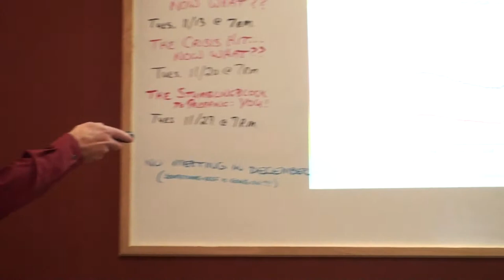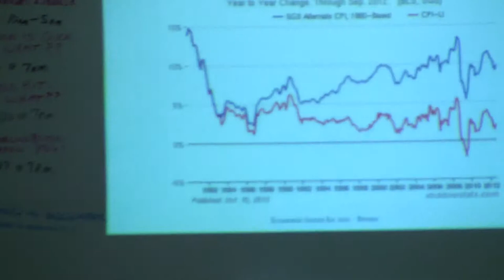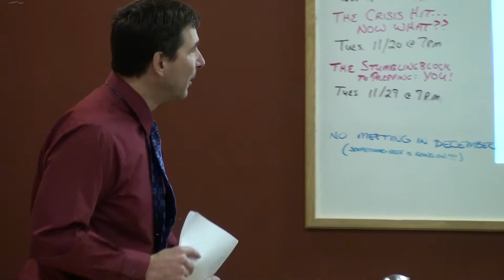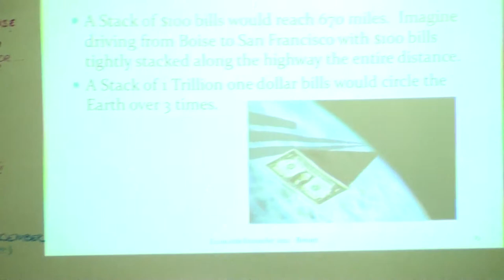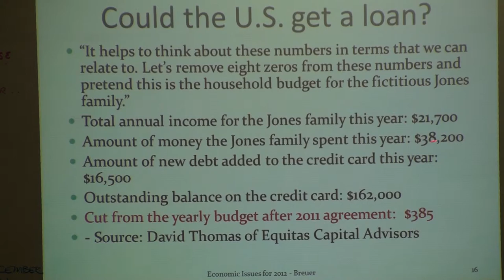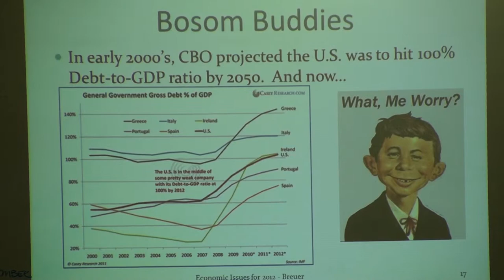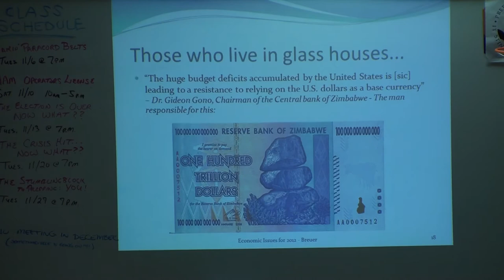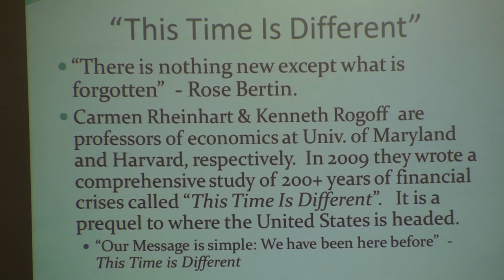00094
*** newly uploaded ***
unedited